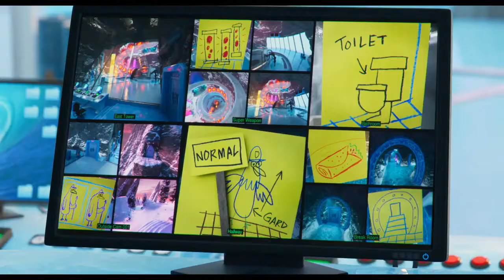Angry Birds Movie 2 | In Cinemas August 23/FireplayStudio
Angry Birds Movie 2 | The War is On! | In Cinemas August 23/FireplayStudio

One mission, one enemy and infinite laughs await in AngryBirdsMovie2. In cinemas on August 23.
Fireplay Studio social media handles:-